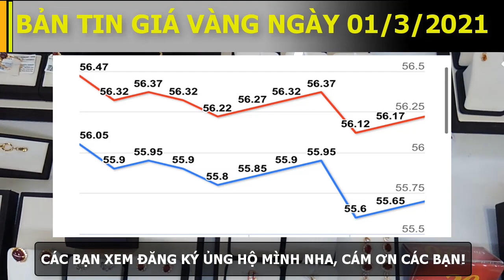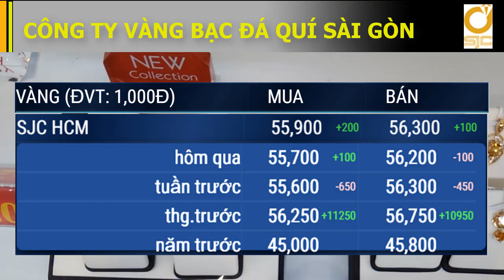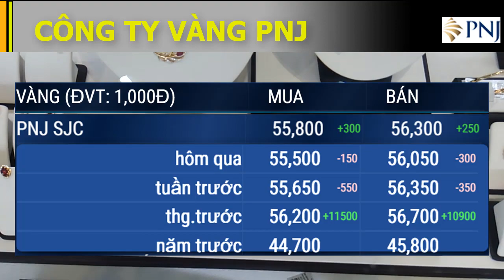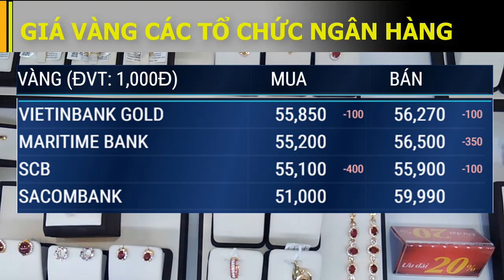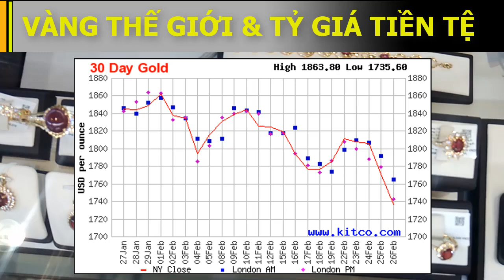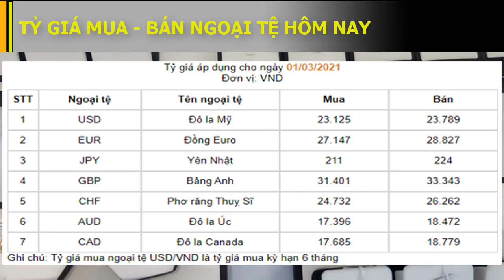Giá Vàng Hôm Nay Ngày 01-3-2021 Giá Vàng 9999 Giá vàng sjc hôm nay Phiên đầu tuần tăng giá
Mời các bạn xem Giá Vàng Hôm Nay Ngày 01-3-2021 Giá Vàng 9999 Giá vàng sjc hôm nay Phiên đầu tuần tăng giá từ 50k-300k/ 1 lượng.
Ngân hàng Nhà nước Việt Nam công bố tỷ giá trung tâm của Đồng Việt Nam với Đô la Mỹ, áp dụng cho ngày 1/3/2021: 1usd = 23.145 vnd, và sau đây là tỉ giá mua bán các đồng ngoại tệ khác.